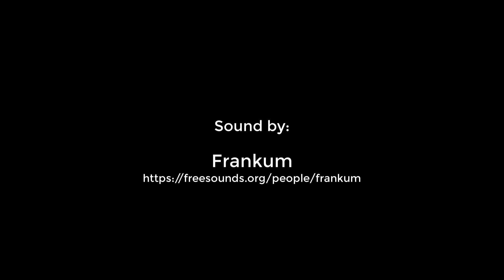Modern house | Modern house design | 6 Bedroom house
Take this moment to design your dream home with Winstamac.
This 6 bedroom mansions will stand the test of time as a testimony to your financial success and business savvy.
The 6 bedroom mansion with 8 baths provides you with all the amenities you will need to live a life in luxury

Ground floor
-2 bedrooms
-living Area
-Family Area
-Main Kitchen
-Dining Area
-3 Car Garage space
-Gym

First Floor
-4 bedroom
-Office
-Lounge
-cinema
-Kitchenette